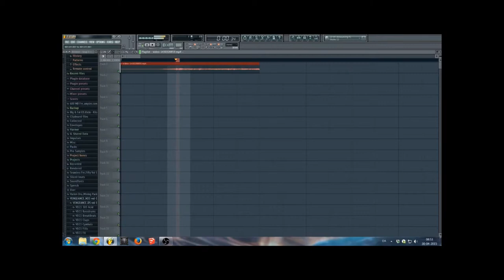Printing Music !! :D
Heres the version with the actual printer

Sry i havent upladed much recently but ill be back dnot worry untill then heres a lil someting :D